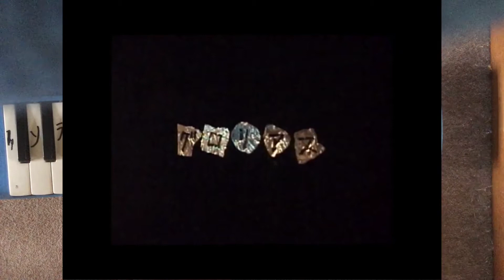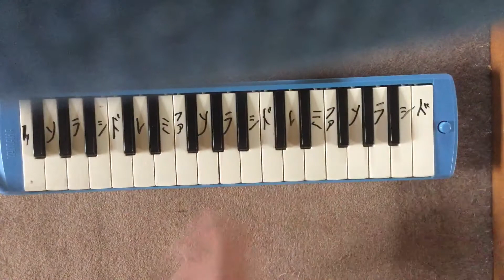GLAY グロリアス 簡単な弾き方(弾き直し)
低評価多かったので弾き直しました
高い音に飛んだりしますが、落ちつていてやればいけると思います…